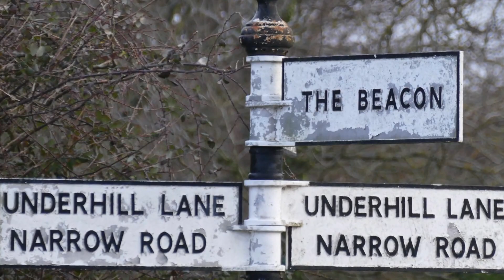London to Brighton on a Brompton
London to Brighton on a Brompton with the dreaded Ditchling Beacon after just over 50 miles!